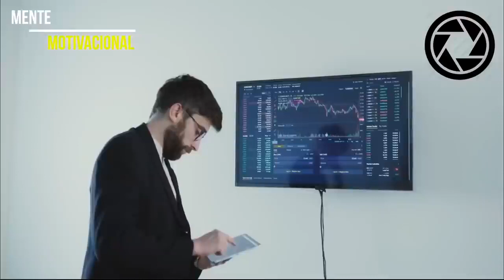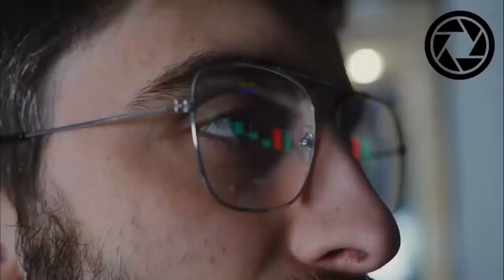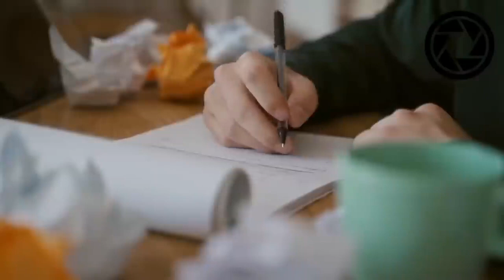O ENEM tá no Papo - Episódio 7 - Amigos são poucos e escassos ao longo da vida - Leandro Karnal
O ENEM tá no papo é o mais novo projeto do prof. Beto para ajudar os estudantes a ingressarem na universidade pública via ENEM. Serão diversos vídeos tirando todas as dúvidas dos estudante sobre provas, estudos, faculdades e cursos.

Tá com dúvidas, acesse nosso canal no Telegram ou mande sua pergunta pelos comentários!!

Ajude esse canal a atingir a maior quantidade de pessoas.